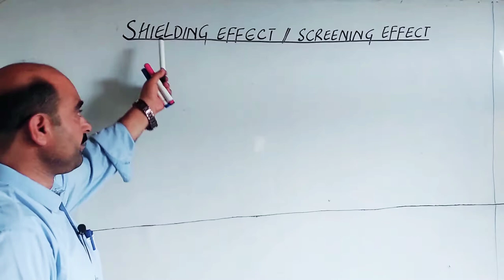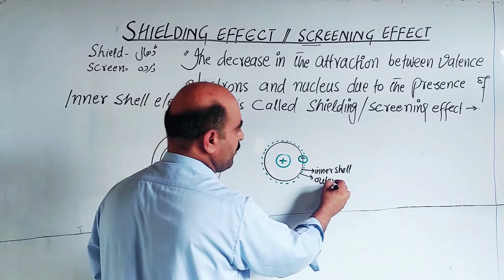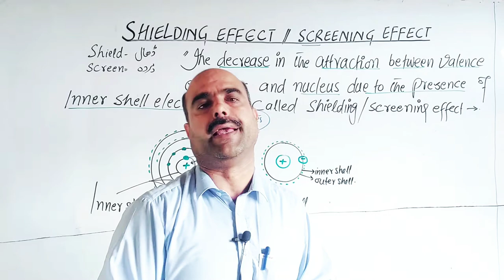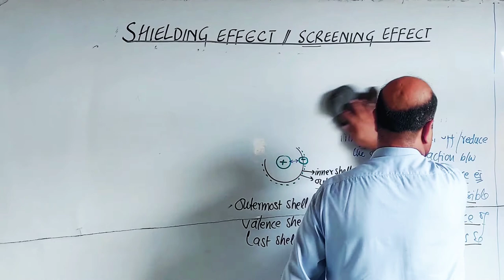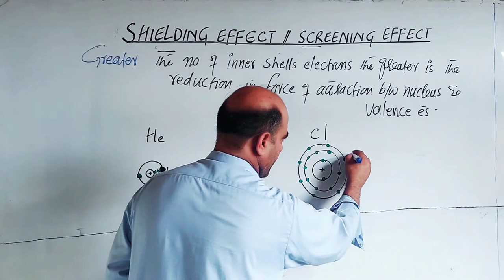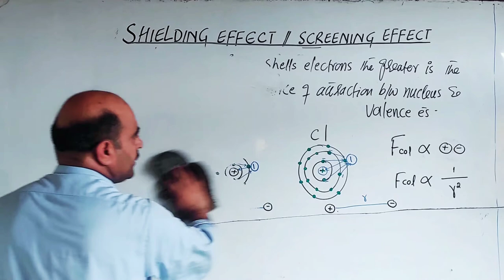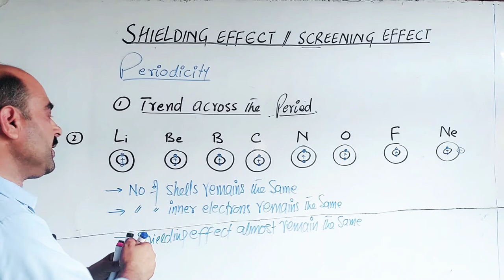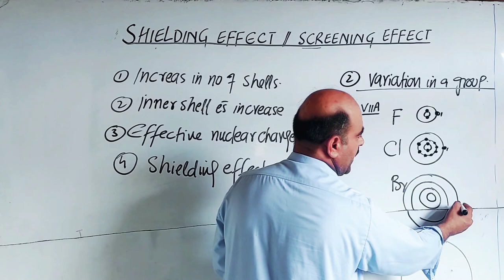Shielding Effect || Screening Effect || Definition || Explaination || Periodicity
1) shielding effect
2) screening effect
3) Definition
4) Explaination
5) Periodicity of shielding effect
6) Variation in a group
7) Variation in a period